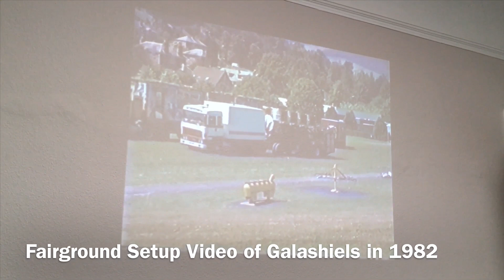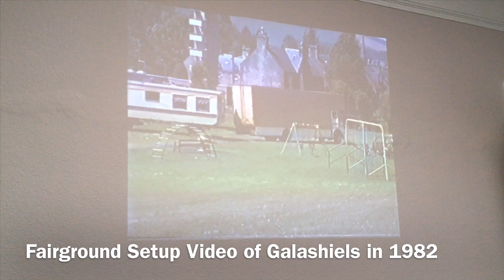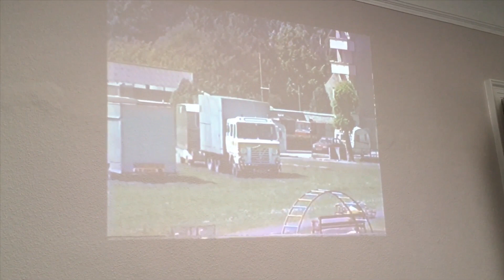Kirkcaldy Links Market 2019: The Model Show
In this video we visit the Links Market 2019 Model Exhibition, this is a fantastic event with amazing model rides, trucks, picture and this year a special movie on Scottish fairgrounds. This runs in the Links Town church from 10:00 till 16:00 on the Saturday of the market each year, enjoy 😉